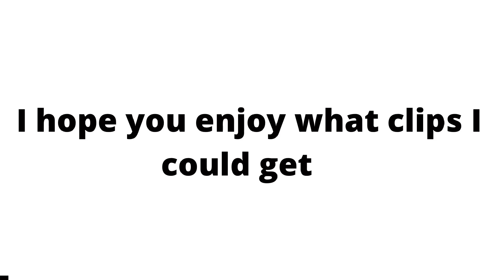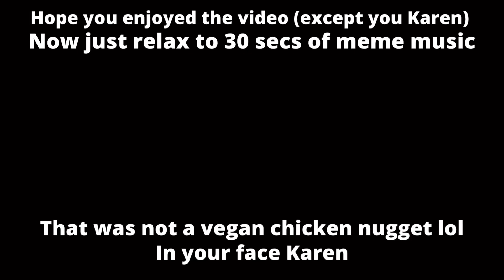I takes 1:48 to cancel That Vegan Teacher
Literally it only takes 1:48

That Vegan Teacher if you're watching this not sorry 😎😎